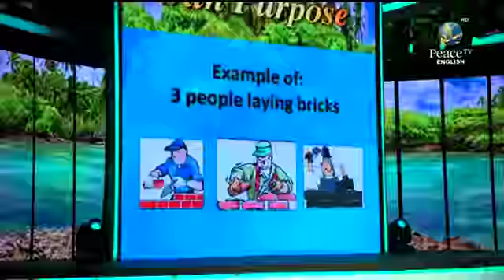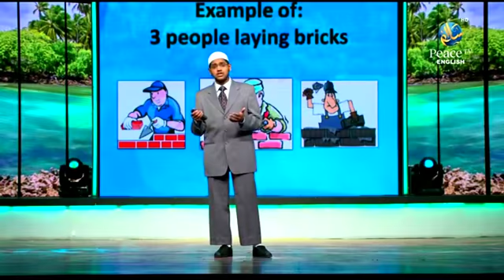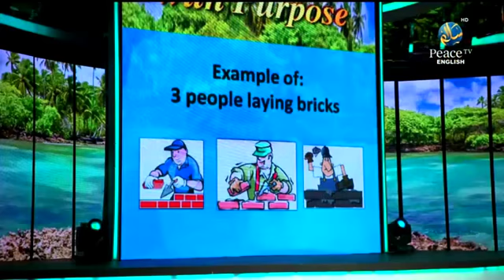Motivation Video by IIS Mumbai student, example of 3 Labour, Example of 3 Teacher